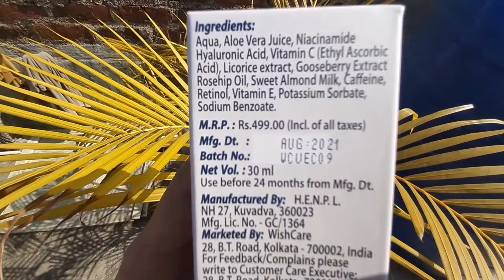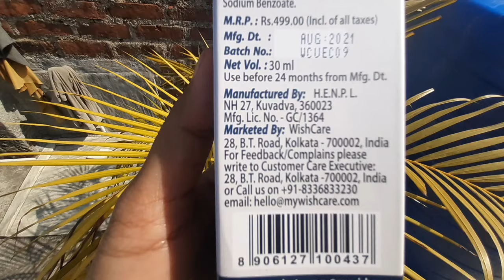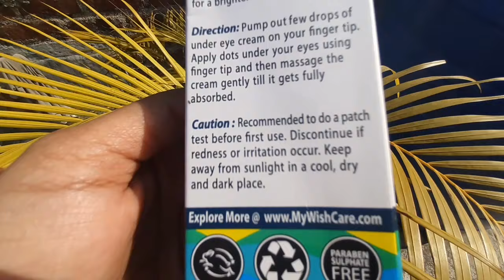Wishcare Dark Circles Cream Review ! Reduce Puffy Eye , Eye Bags , Dark Circles , Fine line ?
All the content and image on this channel belongs to me and are protected under copyright law , kindly don't copy or reproduce content without my prior explicit permission

some play list on my YouTube channel is here

best under eye creams for wrinkles and dark circles